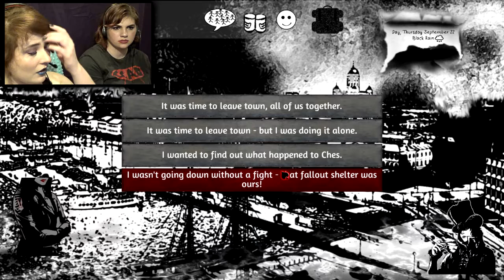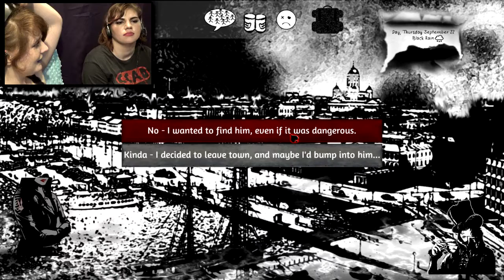Let's Play The Bottom Of The Well w/ Brittany- Blind- Part 3-